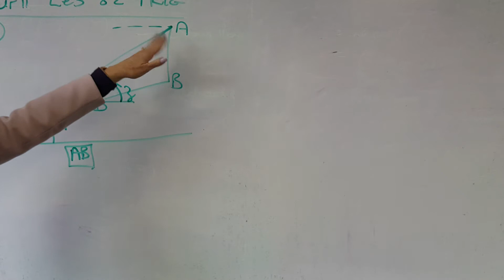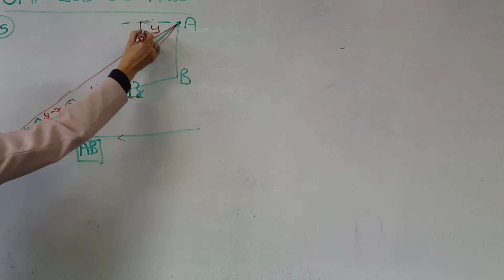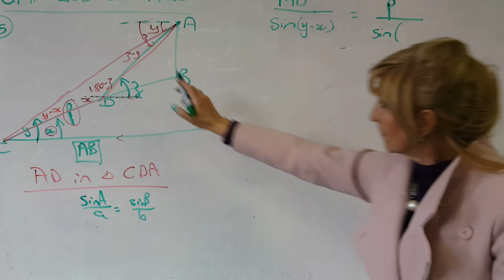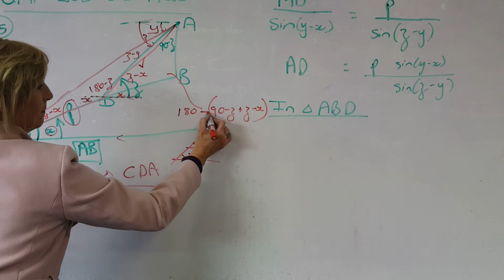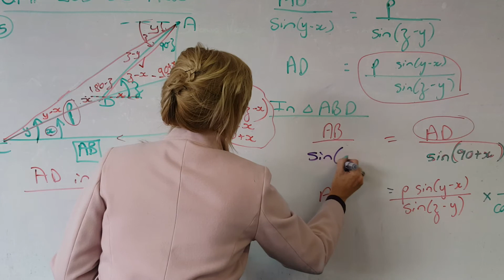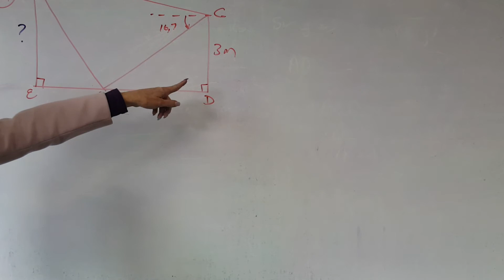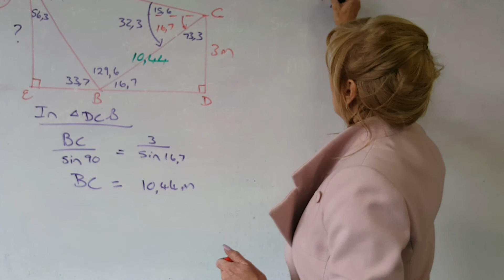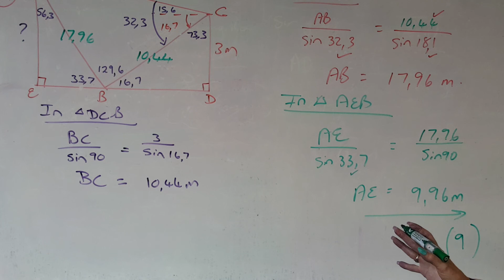Allies Wiskunde 2020 Graad 11 - 82